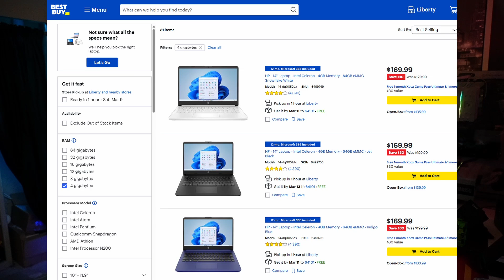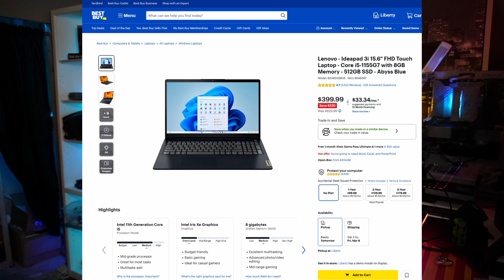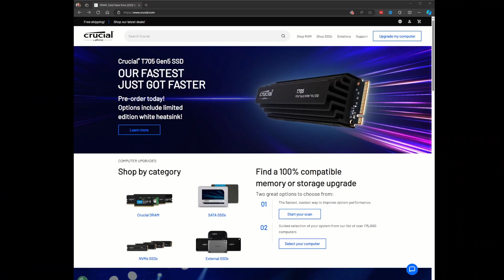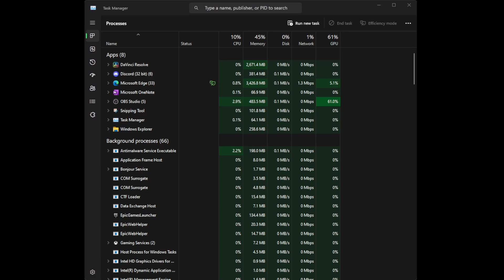How To Upgrade Your Laptop RAM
Crucial RAM 16GB DDR4 3200MHz
Lenovo Ideapad 3i

Are you contemplating a RAM upgrade for your laptop but not sure where to start? Look no further! This video is your ultimate guide to understanding, evaluating, and executing a RAM upgrade for your laptop. Whether you're dealing with a brand new purchase or aiming to breathe new life into an older machine, we've got you covered.

In 2024, surprisingly, you can still find laptops being sold with just 4GB of RAM. This video will explain why that's often not enough for most users and how you can easily upgrade to ensure your laptop keeps up with today's demands. We'll dive into the world of RAM, explaining what it is, why it matters, and how much you actually need. Using the Lenovo Ideapad 3i as a case study, we'll guide you through the process of identifying if your laptop is upgradeable and how to perform the upgrade yourself.

No need to worry about complex technical jargon; we've simplified everything to make sure even beginners can follow along. Say goodbye to slow performance and multitasking woes. Watch now to transform your laptop into a powerhouse capable of handling all your needs, from basic browsing to more intensive tasks like gaming and content creation.

0:00 - RAM is meant to be upgraded
1:40 - What exactly is RAM?
2:49 - The Lenovo IdeaPad 3i
3:45 - CAN you upgrade RAM?
5:28 - How much is enough?
6:11 - How much do I actually use?
6:50 - Let's Upgrade The RAM!

My Gear:
Mouse: Logitech G PRO Wireless Gaming Mouse Official League of Legends Edition
Keyboard: Corsair K95 RGB Platinum Keyboard
Camera: Sony ZV-E10
Microphone: Logitech Blue Yeti
Lights: SAMTIAN LED Video Light
SD Card: SanDisk 256GB Extreme microSDXC
Govee RGBIC Pro LED Light Strip